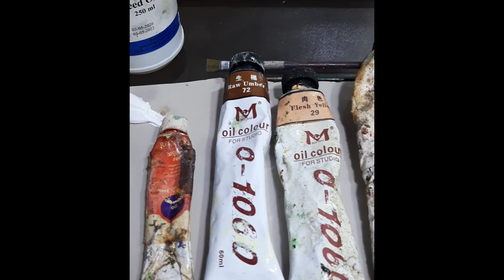PORTRAIT PAINTING PART1